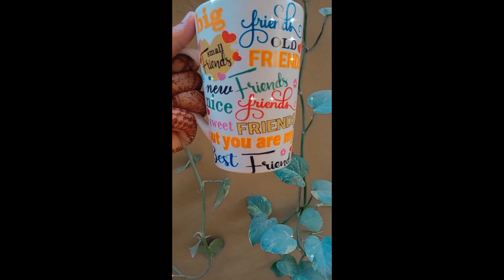First Vlog 🤩| Chicken Handi Recipe 😋 |Coffee Custard Trifle 🍮| Chicken Cheese Balls 😍